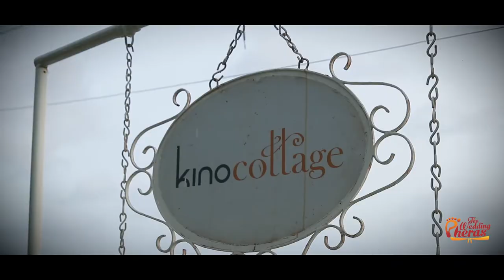Best Pool Party 2022 | Wedding Photography | The Wedding Pheras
With the coolest vibe ever, unlimited shots, and never ending music, this was a  party of a lifetime!